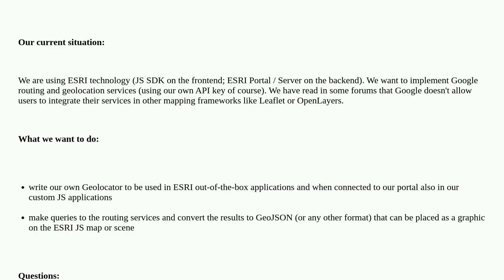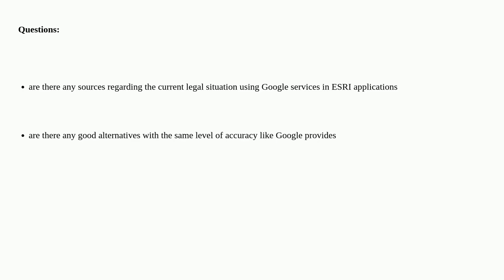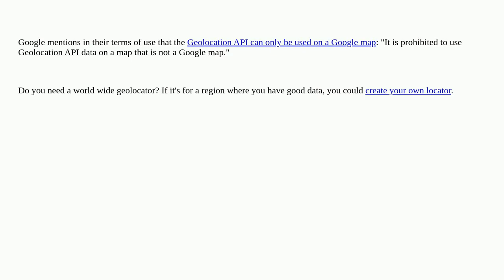Gis: Google Services in ESRI Applications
Google Services in ESRI Applications

A special thanks goes out to the community

  google-maps esri-company google